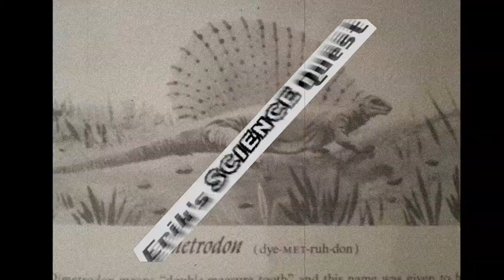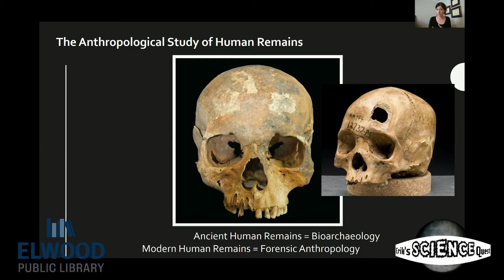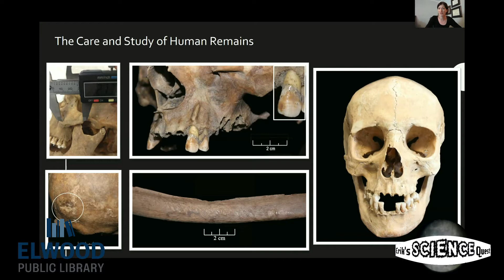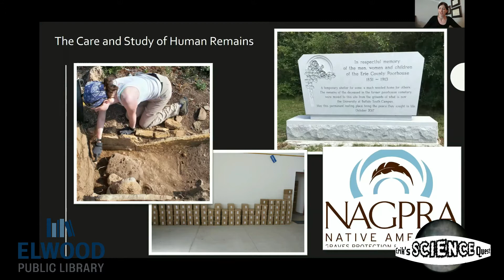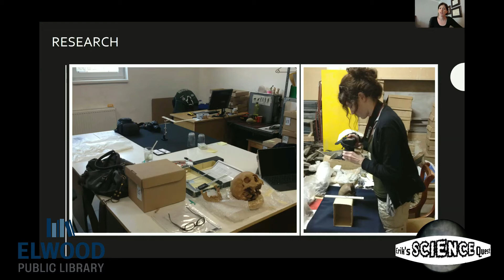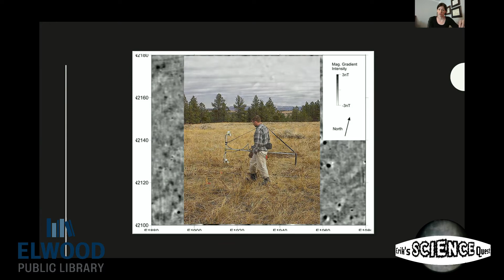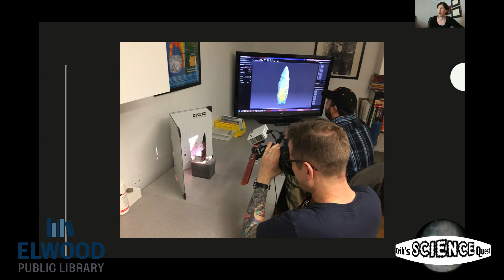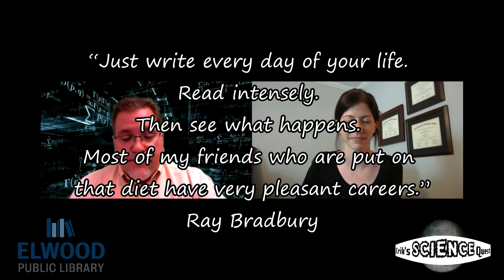Erik's Science Quest - Interview with a Biological Anthropologist and Archeaologist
Erik interviews Dr. Kathryn Grow Allen, a PRODiG Fellow & Visiting Instructor at SUNY Potsdam and a Research Associate at the Buffalo Human Evolutionary Morphology Lab. She is a Biological Anthropologist and Archeaologist and tells us about her career and gives us some advice for kids interested in becoming an Anthropologist.